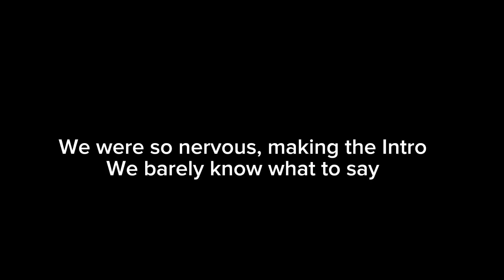FORTNITE ONLY (SMGS)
Game : Fortnite
Playing Fortnite with my friend @_welamafton2829 and we decided ￼to only use smgs